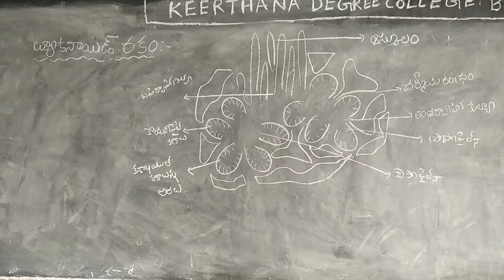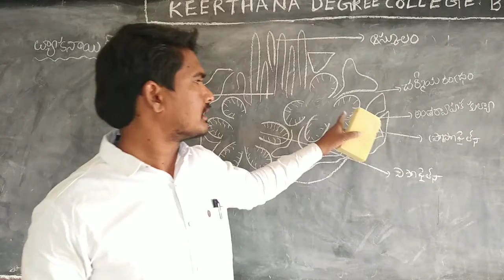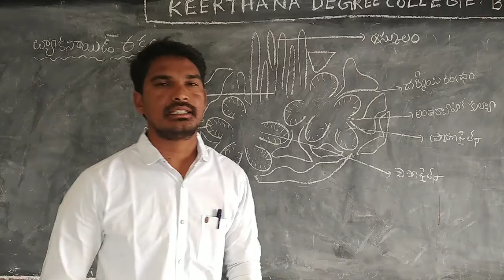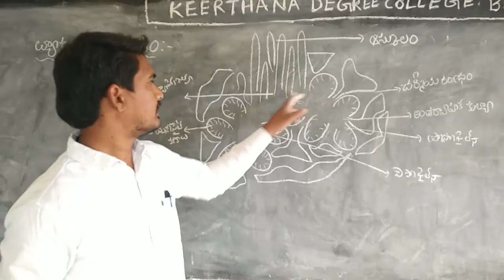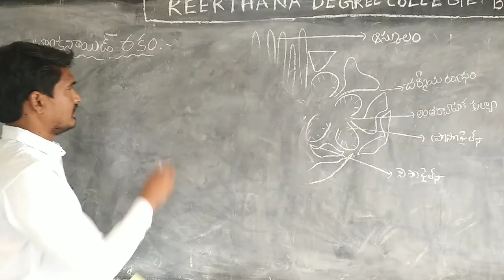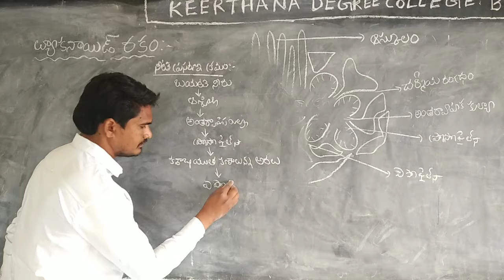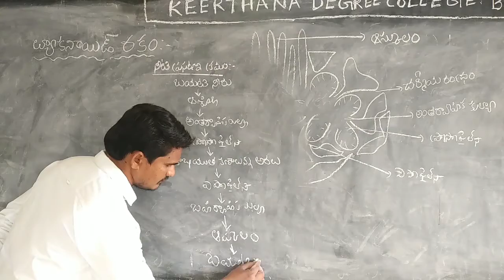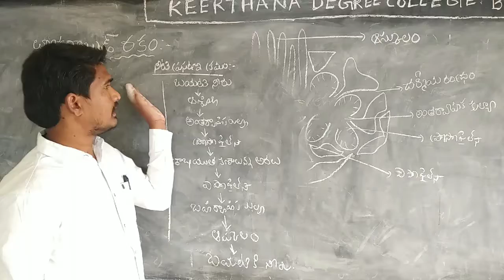Luconoid canal system.... semester- I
luconoid canal system...